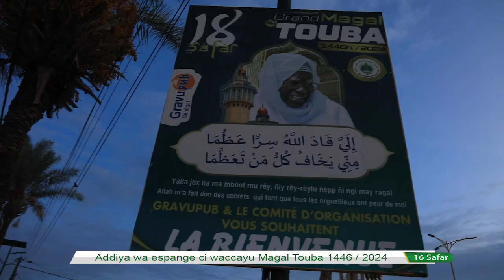Addiya wa espange ci waccayu Magal Touba 1446 / 2024 / 16 safar